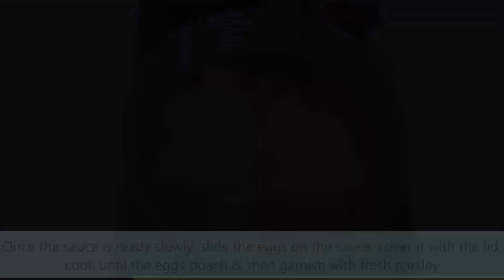Recipe | Shakshuka | Camera Cuisine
Shakshuka is an exclamatory delicacy. Poached velvety eggs sink in the rich tomato sauce. An Arabic/Moroccan staple dish traditionally served in cast iron pan or Tajine with bread. (Ideal accompanied by while wine.) A power packed breakkie or even an early dinner….here is my take on Shakshuka!

Checkout her recipe blog as she has many interesting recipes out there!

INGREDIENTS:
• 1 medium Onion chopped
• 2 Tomatoes chopped
• 1 Capsicum chopped
• 1 tabsp Parsley
• 5-6 Olives diced
• 2 cloves Garlic finely chopped
• ½ tsp Salt, Pepper, Oregano & Chilli flakes
• 4-5 tabsp Tomato Ketchup
• 5-6 Sun-dried Tomatoes
• 2 tabsp Mozerella Cheese
• cubed feta cheese
• 2 tabsp Olive Oil & 1 cup chicken stock
• 1 tabsp Plum relish
• 2 Eggs

METHOD:
1. Heat the Olive oil in a pan and sauté the Garlic, Onions, Tomatoes & Capsicum

2. Stir-Fry for a couple of minutes

3. Add Tomato ketchup, Plump relish, Chicken stock, Seasoning & keep stirring

4. Now add Olives, Sun-dried tomatoes, Feta, Mozzarella & give this all a good mix. Let the mixture blend into a thick rich sauce

5. Once the sauce is ready slowly, slide the eggs on the sauce, cover it with the lid, Cook until the eggs poach & then garnish with fresh parsley

(Another option is transfer the sauce into an iron cast pan or Tajine, slide the eggs into the sauce and in a preheated oven and bake it for 10/15 minutes at 220°)

Serve hot with Focaccia or any loaf of bread and you could also pair this with white wine. Enjoy!!